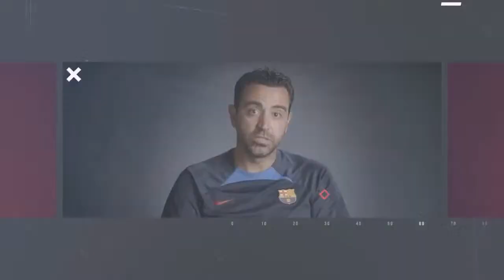PODCAST: Pau Cubarsi's Renewal | Barcelona Will Fight for Jose Melro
The battle continues between Joan Laporta and Al-Khelaifi; Barcelona are close to sealing Pau Cubarsi's renewal; and the Club are set battle Lille for the signing of the new "Joao Felix."

00:00 - Intro
01:50 - New Barcelona Jersey
03:35 - Laporta vs. Al-Khelaifi
09:15 - Pau Cubarsi
15:19 - Jose Melro
24:22 - Estevao "Messinho" Willian